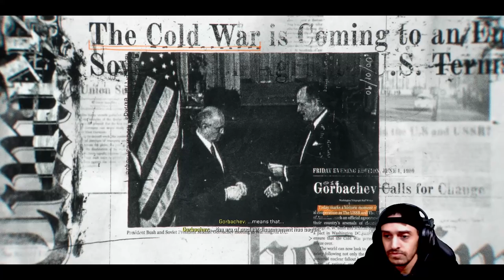CALL OF DUTY BLACK OPS 6 Campaign Is Here!